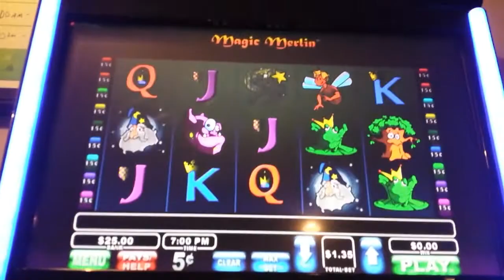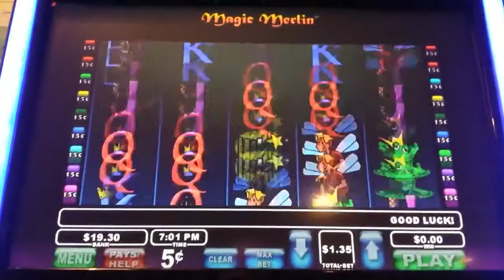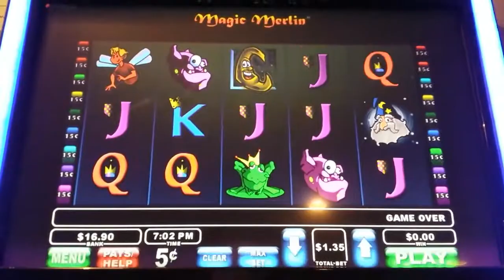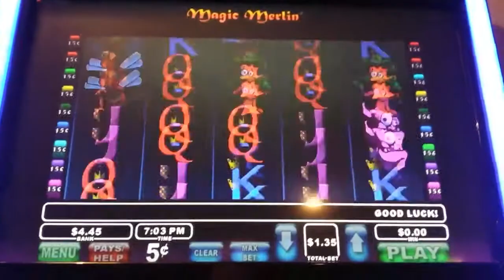(NEW GAME)Magic Merlin [First Attempt]